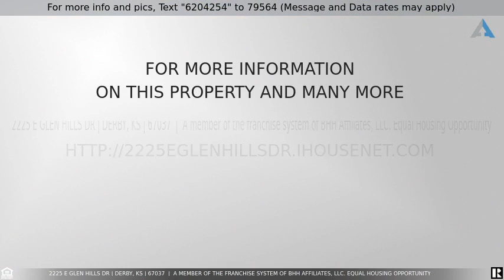Priced at $255,000 - 2225 E Glen Hills Dr, Derby, KS 67037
Great home right in the heart of Derby. This 4BR/3BA/2 Car garage home is ready for you to come see.  Lots of of light as you walk into living room and dining areas.  Updated kitchen with popular gray tones. All kitchen appliances will remain with home.  Primary bedroom is good sized with walk-in closet. You'll find a  tub/shower in spacious primary bath.  Downstairs provides a quiet haven for family enjoyment, 2 nice sized bedrooms, a full bath and storage. Besides being located close to community park, the backyard has a large deck and the entire yard has a sprinkler system. (Playset will not remain) Sellers request closing after May 24.